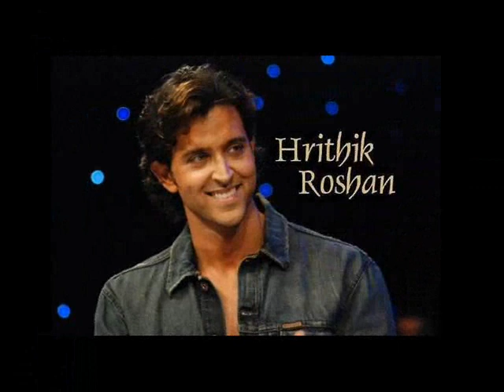Hrithik Roshan by iris - the best photo collection/no2